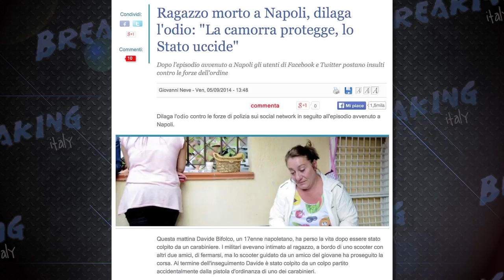Napoli, 17enne ucciso: E se la colpa fosse di noi tutti?